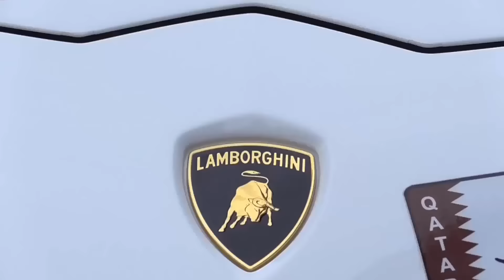Supercar Luxurycar tấp nập mừng khai trương Performance Centre Hải Triều- BMW Việt Nam & Super Car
Dàn siêu xe siêu sang gồm 2 chiếc Lamborghini Aventador , Lamborghini Huracan , Maserati , Bentley , Porsche , BMW góp mặt tại buổi khai trương thương hiệu Firelli dưới sự họp tác của Hải Triều và tập đoàn Passion Drive
BMW Việt Nam & Super Car
Video Full HD 1080